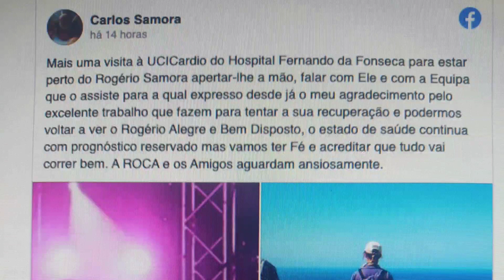Família de Rogério Samora está com Esperanças!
Nos últimos anos, o ator tem participado em várias produções da SIC, como "Nazaré", "Golpe de Sorte", "Amor Maior", "Poderosas", "Mar Salgado" ou "Sol de Inverno".
Nascido em Lisboa a 28 de outubro de 1958, Rogério Samora estudou teatro no Conservatório Nacional, no final da década de 1970, e estreou-se profissionalmente na Casa da Comédia, com a peça "A Paixão". A sua interpretação valeu-lhe o Prémio de Ator Revelação em 1981.
O ator tem uma longa carreira no cinema em filmes de Manoel de Oliveira ("Os Canibais" e "Party"), de Fernando Lopes ("Matar Saudades", "O Delfim", "98 Octanas" e "Os Sorrisos do Destino"), de Luís Filipe Rocha ("Sinais de Fogo"), João Mário Grilo ("Longe da Vista"), de António Pedro Vasconcelos ("Os Imortais"), de João Botelho ("O Fatalista" e "A Corte do Norte") ou de José Fonseca e Costa ("Viúva Rica, Solteira Não Fica"), entre outros.
Antes de se mudar para a estação de Carnaxide, Rogério Samora protagonizou várias novelas e série da TVI, como "Destino Imortal", "Flor do Mar", "Equador", "Casos da Vida" e "Fascínios".
Na televisão, o ator fez parte ainda do elenco de "Jura" (SIC), "O Jogo" (SIC), "Super Pai" (TVI), "Médico de Família" (SIC), "A Mulher do Senhor Ministro" (RTP1) ou de "Os Melhores Anos" (RTP1). "Vila Faia", em 1982, marcou a estreia de Rogério Samora no pequeno ecrã.
Atualmente o ator estava a gravar a segunda temporada de 'Amor Amor'.